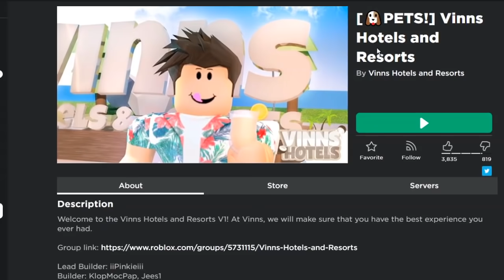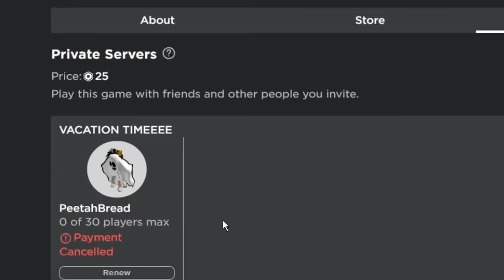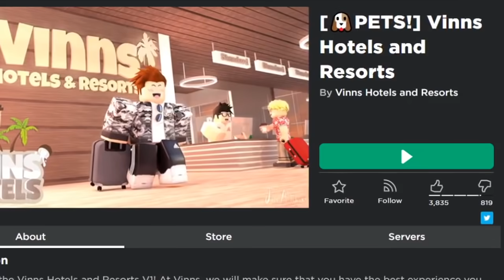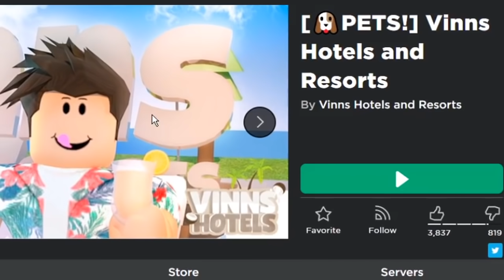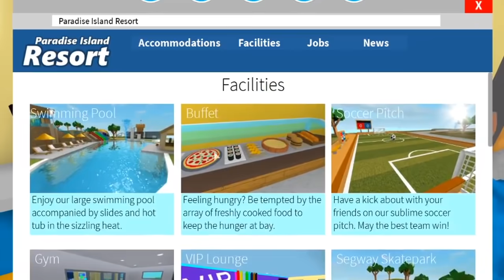I went on a HOTEL SUMMER RESORT VACATION away from bloxburg... it was lonely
today I take the last day of building break from bloxburg to go on a last summer vacation to more hotels and resorts before Fall begins! These all look wonderful but there's one that has so many things..

Play Welcome to Bloxburg (was in video heheh here) ➤

Monday - working delivery job because I'm "broke" (Done!)
Tuesday - touring bloxburg hogwarts! (Done!)
Wednesday - i try playing roblox piggy book 2 facecam (Done!)
Thursday - stalking people in bloxburg (Done!)
Friday - getting adopted by strangers in bloxburg (Done!)
Saturday - last summer vacation getaway from blockborg (Done!)
Sunday - My break/rest day!

I've been actually posting quite often lately so I shall be taking a nice break/rest tomorrow!! Thank you all so much again for taking the time to watch these silly videos this week heheh. It's been refreshing not building anything for a week LOL. LOVE YA GUYS!